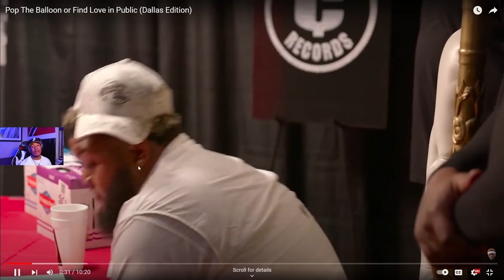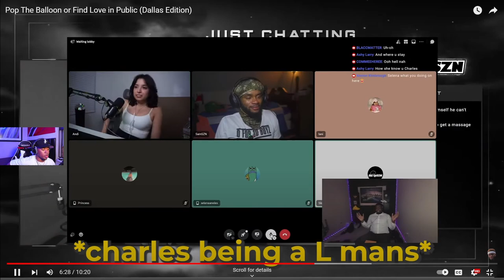Pop The Balloon or Find Love in Public